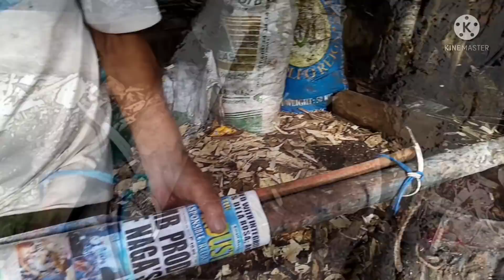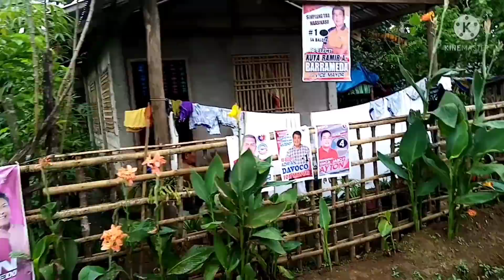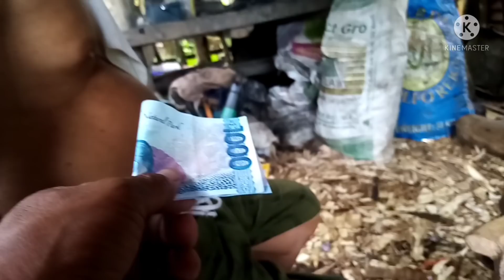EP.12:BUHAY BUNDOK, SUBRANG SAYA NAMING MABIYAYAAN/KUYA VAL SANTOS MATUBANG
Hello goodmorning mga KALINGAP, KA-URI, shout out po sa lahat, Kasayahan po naming mabigyan ng Biyaya, malaki man o maliit, Salamat po Sa inyo mga SPONSORS#teamkalingap